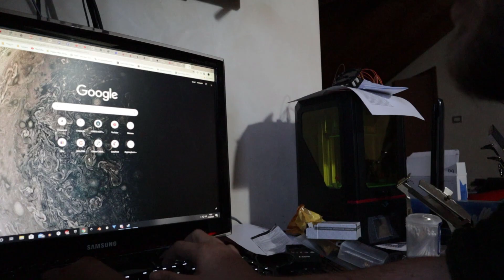Logica popolare contro la quarantena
Oggi mi è capitata una cosa che trovo decisamente preoccupante.
Sono stato inserito a mia insaputa in un gruppo telegram contente la bellezza di 24'000 membri che propone al popolo un'azione contro la quarantena proposta dal governo.
Un gruppo di cittadini (quindi sembrerebbero slegati da movimenti politici) hanno semplicemente deciso di attuare una logica suicida scegliendo di scendere per le strade il 25 aprile nonostante un virus che sta mietendo vittime in tutto il mondo.

La notizia è già di dominio pubblico, di conseguenza non è necessario allertare le forze dell'ordine, ma sicuramente trovo che ci sia da preoccuparsi.

La mia attrezzatura:
Canon Eos M50
Tascam DR-60DMKII
Auna MIC-900B
Rode VideoMic Rycote
BOYA BY-M1
Manfrotto MKCOMPACTACN-BK
Illuminazione della scena - Un po' come capita XD